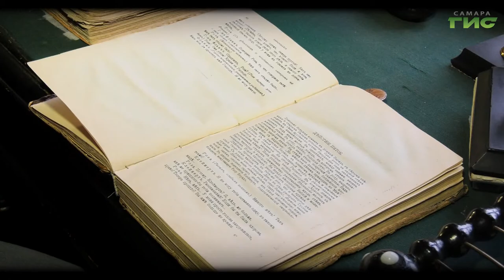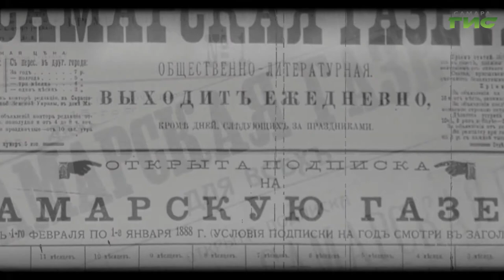"Старые недоразумения" / "Город. История. События" от 19.01.2023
23 января 1911 года был неожиданно для многих арестован регент самарской Покровской церкви Николай Николаевич Полюбин. Многим он был известен и как композитор: им было написано множество духовных произведений, одобренных священным синодом и разрешенных к исполнению при церковных службах. Смотрите "Город. История. События".